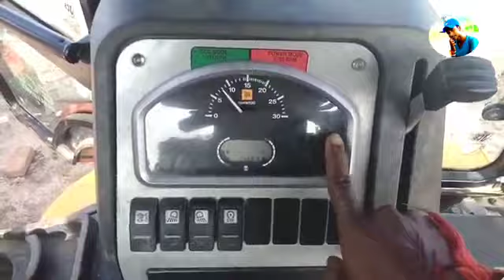जेसीबी मशीन का फिल्टर साफ कैसे करे | How to jcb cleane disel filter.| Bk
Hi
im brijnandan raj
jcb opreator

to dost mere chenal pe
jcb se jura huaa nolejwal full
video milega
jise dekhkar aap jcb machine sikh
bhi sakte ho
or aapko nolej bhi mil sakta hai

to abhi tak mere youtube chenal
or video ko like kar dijiye
jayada se jayada share kar dijiye

thainku so much bro

अब में आपको हिंदी टाइपिंग करके
भी बता देता हूँ।

हेलो evreyone
im brijnandan raj
jcb opreator

हेलो दोस्तो स्वागत है।
मेरे यूट्यूब चेनल में
तो दोस्तो में यूट्यूब चेनल पे
जेसीबी संबधित नोलेजवाल वीडियो
बनाता रहता हूँ।

जैसे किसी भी प्रकार का
जेसीबी मशीन में फॉल्ट आता है। तो
मेरे चेनल से वीडियो देख कर
आप अपना जेसीबी मशीन का फॉल्ट
ठीक कर सकते हो।

नही किये हो तो चेनल को
ओर बेल्ल आइकॉन को भी प्रेस कीजिये
ताकि में जभी यूट्यूब पे वीडियो उपलोड करूँगा
सबसे पहले आप तक वीडियो का
निटिफिकेशन पहुचे
ओर वीडियो को लाइक कर दीजिए
कमेंट कीजिये
ज्यादा से ज्यादा शेयर कीजिये

थैंक्यू brother

about video.

to aaj ka video me
sikhane wale he kisi bhi jcb
machine ka desel filter saf
kese kre

bne rahiye video ko last tak
our dekhte rahiye hmare jcb sambandhit nolejwal video ko
our jankari free lete rahiye

ये वीडियो सिर्फ नए ओपरेटर के लिए है।
ओर जो मशीन अभी सीखता होगा
उसके लिये है।

99% परसेंट नए ओपरेटर को पता नही
रहता है।
तो आप मेरा वीडियो देखो जरूर आपको
नॉलेज मिलता रहेगा तो

तो आप लोग से मेरा रिकवेस्ट है।

अगर आप जेसीबी मशीन का बूम
चलाना सीखना चाहते है। तो
बहुत ही आसान तरीके से बूम चलाने
का वीडियो बनाये है। तो
आप देख सकते हो।

में अपना वीडियो लिंक नीचे टेग कर

वीडियो देख कर लाइक जरूर कर देना
ओर कमेंट भी करना दोस्त
ओर ज्यादा से ज्यादा शेयर कर देना भाई

agar aap JCB machine ka loader chalana sikhana Chahte Hain tu bahut hi hi Aasan tric se video banae Hain tu To aap dekh sakte ho aur Sikh sakte ho Tu video link Niche Tak karta hun
video link

Aap Yahan Se a video dekh sakte ho aur Sikh sakte ho
video Dekhte Ho hundred percent up Sikh jaaoge JCB ka loader Kaise corporate Kiya jaega aap jaldi Sikh jaaoge video dekho samajh jaaoge
theek hai thank you so much
video like Jarur kar dena dost

aap ko JCB machine ka Kevin ka function ke  bare mein nahin pata  hai to Kevin ke function ke  bare mein bahut hi aasan tric se video banaya Hain tu do video link niche
 teg kr deta hoon

aap yahan se video dekh sakte ho ho aur aur Kevin  ka function ke bare mein jaan sakte ho

Mera Facebook page per video upload hai to aap aap Facebook page ka follow kar lijiye aapko vahan se bhi e video dekhne ko  milega to video link niche tag kar deta hun
video link

hello everyone
my name is
brijnandan Raj
JCB operator

agar aap aap mere se baat karna chahte hain

niche teg Karta Hun
                              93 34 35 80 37

24 ghanta phone Mera chalu rehta hai

aapka jcb machine me
kisi bhi parkar ka folt aata he.
to aap hume comment krke bol sakte ho.

aapka partek comment ka
riplay milega

our aapke liye video bhi
bna denge

aap mere se bat karna chahte he.
to aap mere se bat bhi kar sakte ho

to mera contect number
uper teg kiya hu to aap whaa se
mere bat kr sakte ho

aap log mere video ko
like nahi krte ho dost

me aap logo ke liye itne mehanat
se video banaye he.

ek like kr dena dost